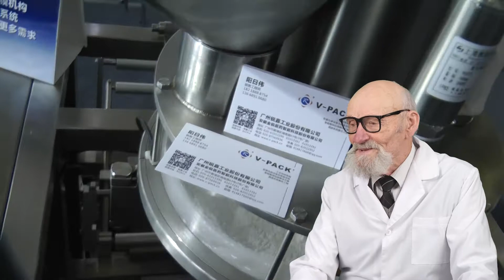TUBE FILLING SYSTEM MACHINE, ROTARY TABLET PRESS, HOMOGENIZER LABORATORY